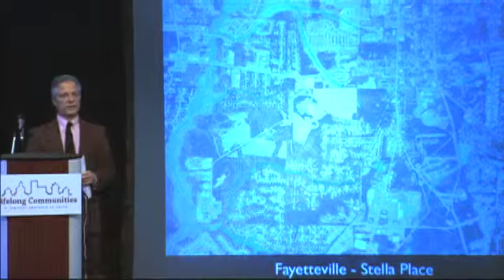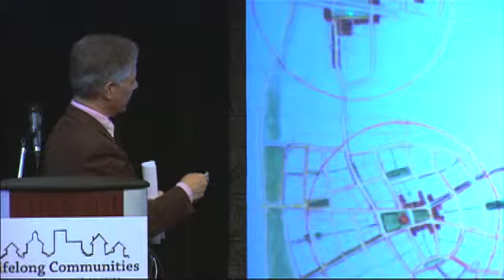ARC's Lifelong Communities Charrette - 7:00 Overview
The older adult population in the Atlanta region is growing at a tremendous rate. Most individuals over 60 have lived in the region for at least three decades and plan to stay for many more. But our cities, counties and neighborhoods are not designed for an aging population. Lifelong Communities are places where individuals can live throughout their lifetime; they provide a full range of options to residents, insuring a high quality of life for all.

Lifelong Communities work to achieve three major goals:

Promoting Housing and Transportation Options
Encouraging Healthy Lifestyles
Expanding Information and Access to Services